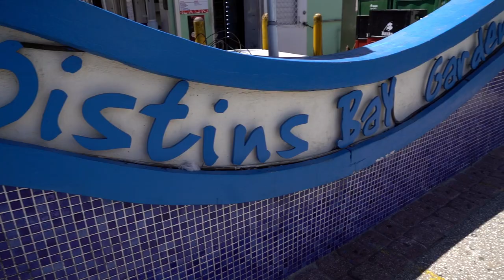Meet Some of Our Oistins Vendors - Barbados Food and Rum Festival 2022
Meet some of the vendors at Oistins!